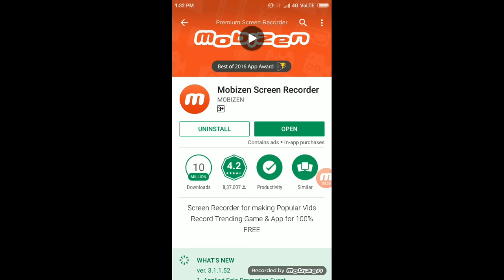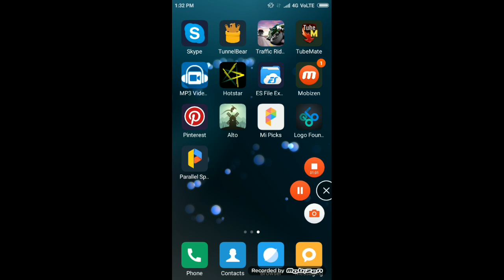How To Record Android Mobile Screen | मोबाइल की स्क्रीन रिकॉर्ड कैसे करते हैं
In this video tutorial i will tell you how you can record your phone screen, without PC and without Root.

मोबाइल की स्क्रीन रिकॉर्ड कैसे करते हैं, हिंदी में सीखिये

Watch Our Popular mobile tricks video